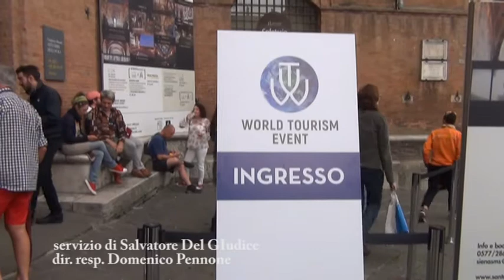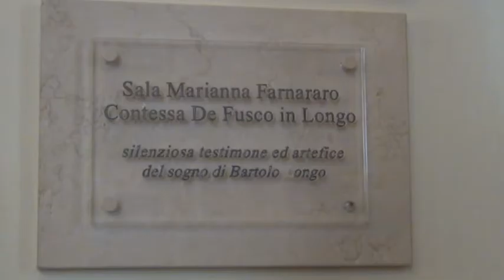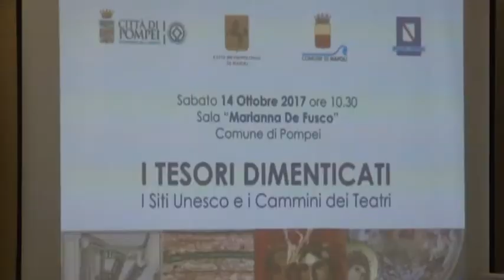I Siti UNESCO e i Teatri, iniziato a Pompei il tour di presentazione della Città Metropolitana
È iniziato quest’oggi da Pompei il giro di presentazione nei comuni delle guide realizzate dalla Città Metropolitana di Napoli per il Salone Mondiale dell’UNESCO tenutosi a Siena dal 22 al 24 settembre scorsi. La Consigliera Metropolitana Delegata alla Rete dei Siti Unesco, Elena Coccia, ha illustrato il percorso che ha portato alla pubblicazione dei due volumi che hanno l’obiettivo di valorizzare, partendo dai luoghi già insigniti del prestigioso sigillo, il patrimonio artistico, paesaggistico e culturale dell’intera area metropolitana.
La presentazione è avvenuta nel corso del Convegno “I Tesori dimenticati”, cui hanno preso parte anche il Sindaco di Pompei, Pietro Amitrano, Anna Malinconico, Docente Link Campus University di Laboratorio Sensi e Linguaggi Creativi, Elena Pagliuca, del Coordinamento del Gruppo di Lavoro della Città Metropolitana, Gabriele Di Napoli, dell’Osservatorio Siti UNESCO del Comune di Napoli, e Catello Bonadia dell’Associazione Lacelab Onlus.
L’incontro è stato moderato dal Responsabile della Comunicazione del Comune di Pompei, Ciro Sabatino.